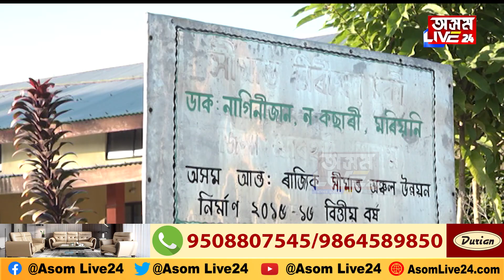মৰিয়নীৰ নাগিনীজানত চাহ বাগিছাৰ শ্ৰমিকৰ মাজত NB News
কামৰ মাজতেই চাহ শ্ৰমিকসকল ব্যস্ত হৈ পৰিল জুমুৰ গীত আৰু নৃত্যত